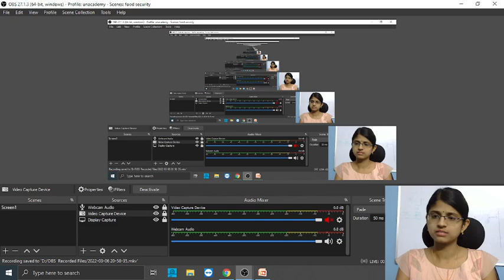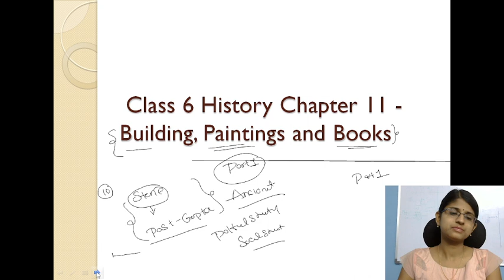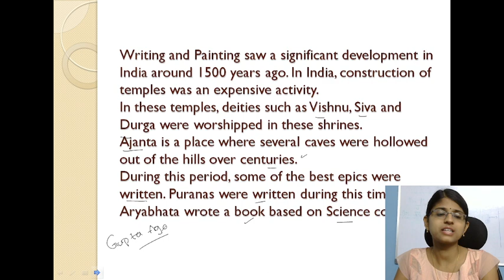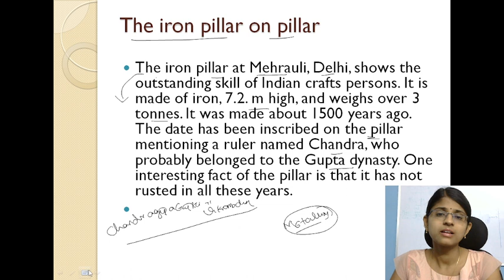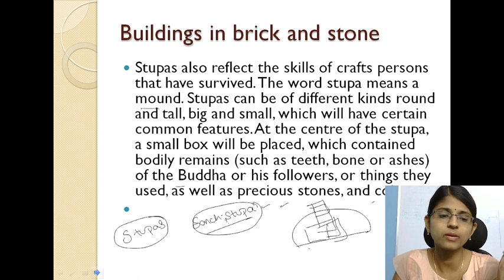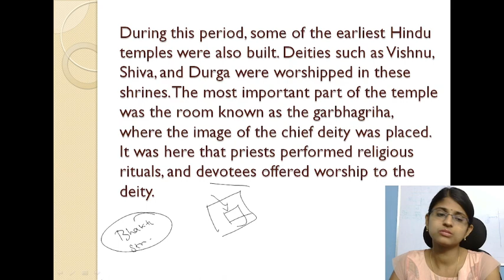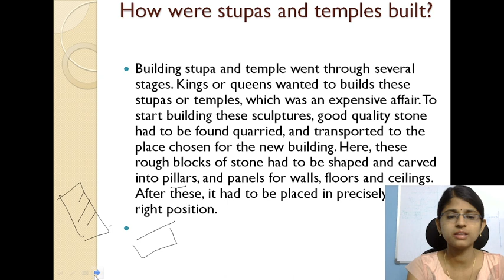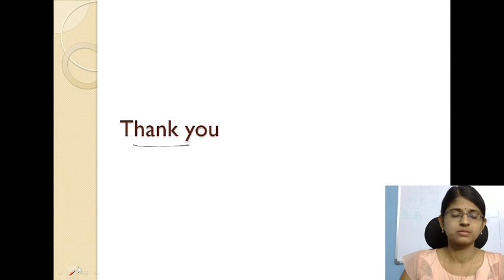Ncert Class 6 History chapter 11 Buildings , Paintings and Books ?| APPSC | TSPSC | UPSC .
In this video I'm explaining you about (Topic Name), So please do watch the complete video for in-depth information
(Mention here specific Playlist link)
#(TopicsName)
APPPSC,
TSPSC,
UPSC,
Civils,
JoyOfScientificTemper,
Topic Name,
Ncert basics In Telugu,
PIB news for UPSC in Telugu,
Daily PIB news analysis,
Hindu paper daily editorial analysis in Telugu
Telugu current affairs,
UPSC Current affairs in Telugu,
Telangana current affairs,
PIB News analysis in Telugu,
PIB News in Telugu,
PIB In Telugu,